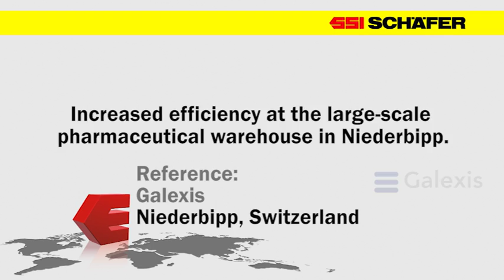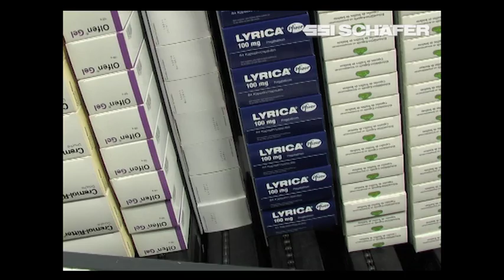Distribution center for pharmaceutical wholesaler Galenica group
Galexis AG, part of the Galenica group, is a leading pharmaceutical wholesaler in Switzerland with two distribution centers providing pharmacies, medical practices, drugstores, nursing homes and hospitals with its extensive range of products and services. In 2009, Galexis with the help of SSI Schaefer put into operation one of the most sophisticated logistics centers in the pharmaceutical sector in Niederbipp, Switzerland. This made it possible to achieve a significant increase in efficiency and quality, introduce more cost-effective work processes and implement the highest safety standards. Thanks to the integration of automatic picking systems with a picking performance of up to 1,600 totes per hour and automatic document insertion machines, the Niederbipp distribution center reached a degree of automation of approx. 70% with up to 2,800 totes processed per hour.